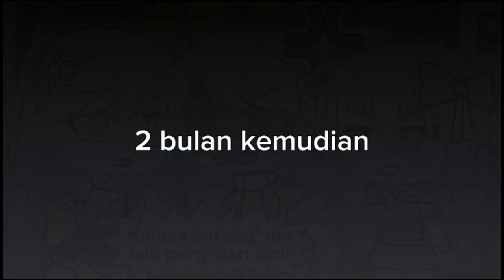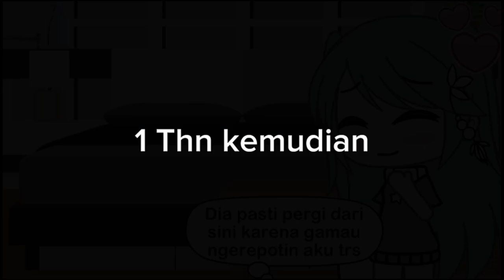Pov:Ibumu Tidak Sengaja Menemukan Test Pack,Tetepi Adekmu Malah!!?... ||Gacha Life Indonesia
Ib vid: Oshi No Ko
Ib Thumbnail: @Canmiyu